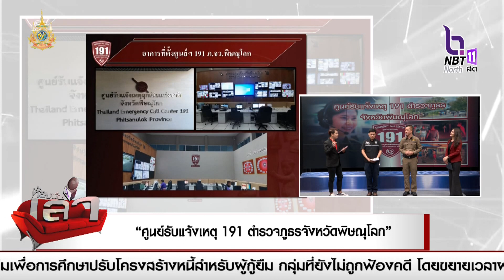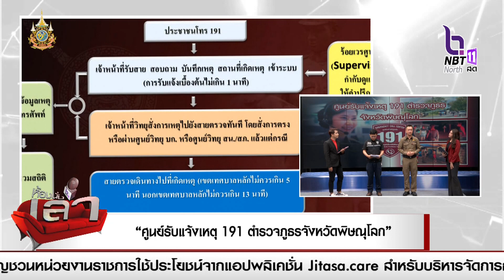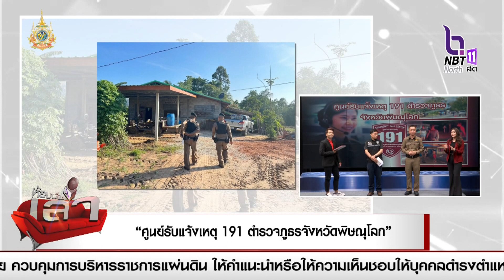ศูนย์รับแจ้งเหตุ 191 ตำรวจภูธรจังหวัดพิษณุโลก